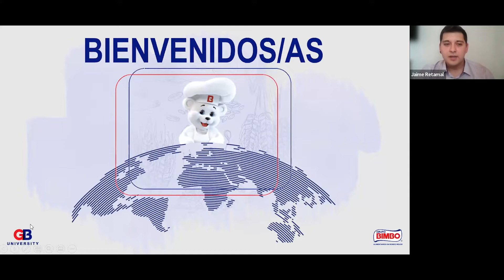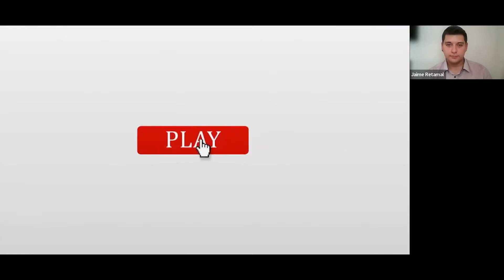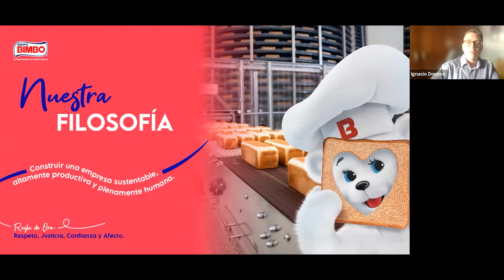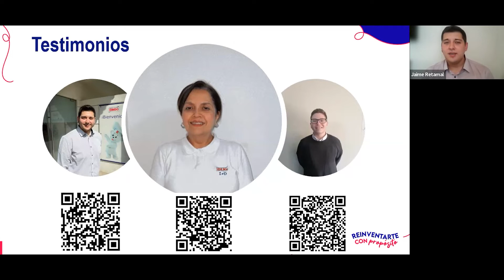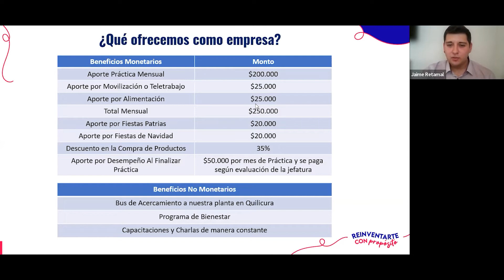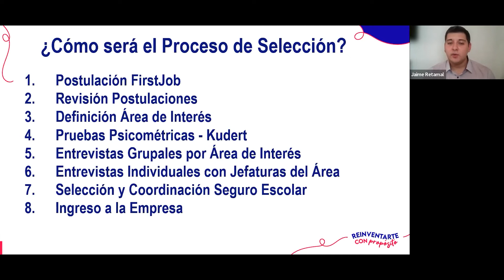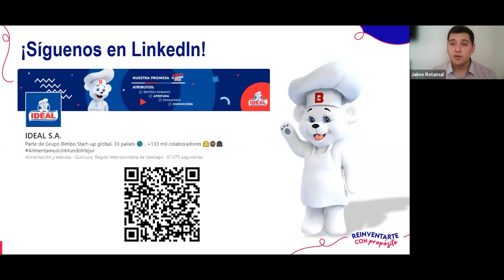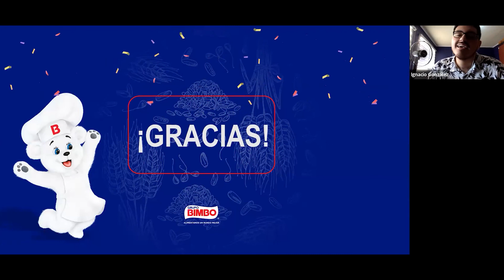Alimenta el mundo con grandes acciones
En FirstJob e Ideal te invitamos a Hornear tu talento con la empresa del pan del osito, participa de esta instancia donde conocerás todo sobre el proceso de selección, la cultura y los beneficios que Ideal tiene para ti en su Programa de Prácticas Horneando Talentos 2022.

Para ofertas de prácticas y trabajos en Ideal, de 0 a 2 años de experiencia, visita